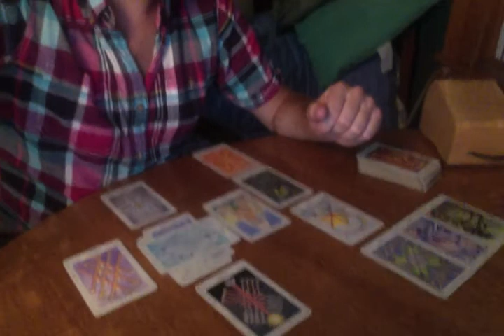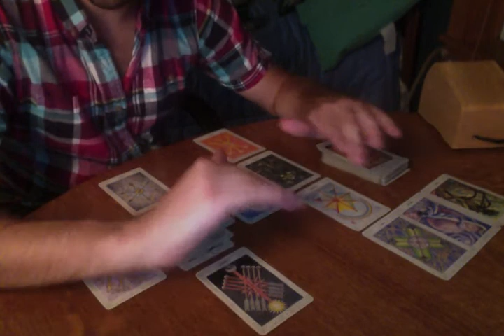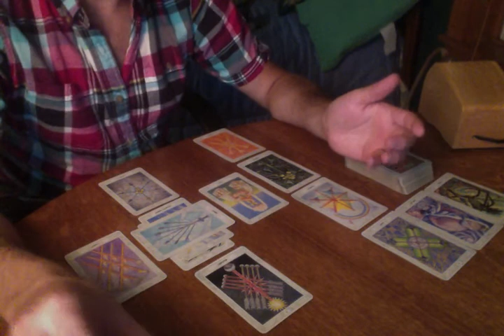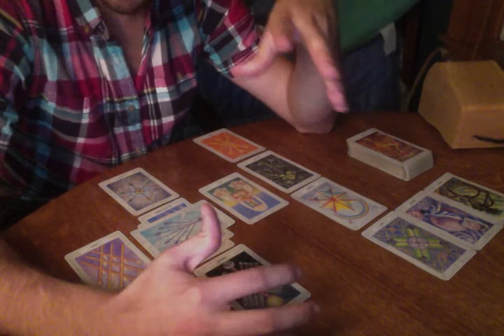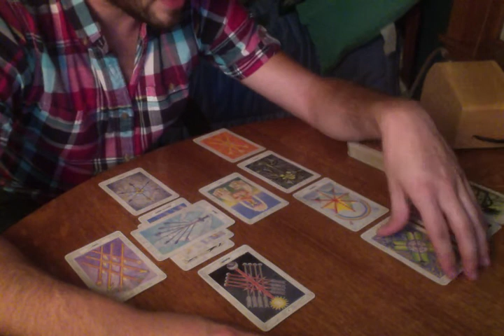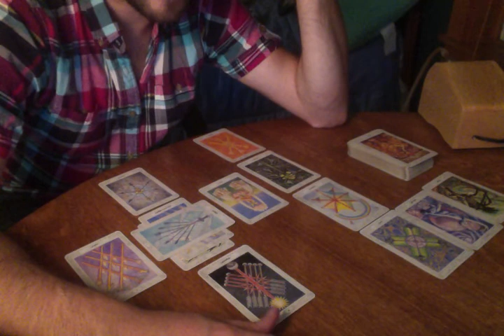Reading for Lottie 8/30/2013